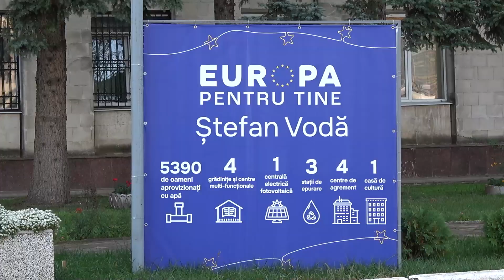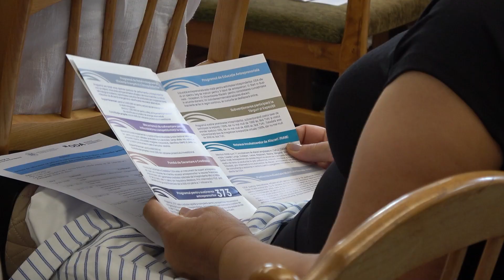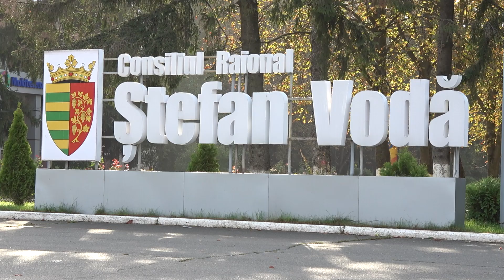Antreprenorii din Cimișlia și Ștefan Vodă, informați despre finanțarea prin intermediul ODA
În ultimii doi ani, prin programele gestionate de ODA au fost sprijiniți circa 8.300 de antreprenori prin servicii de consultanță, instruire și programe de granturi, care au atins valoarea totală a finanțării nerambursabile de 2,5 miliarde de lei. Odată cu implementarea diferitor proiecte, antreprenorii au creat și menținut aproximativ 16.760 de locuri de muncă. Investițiile acestora în economie însumează aproximativ 4,8 miliarde de lei.